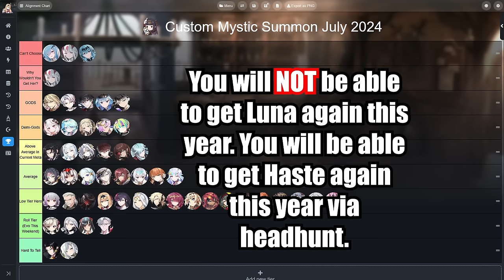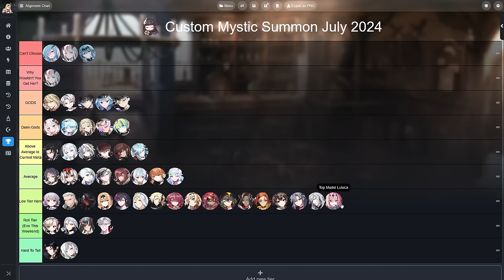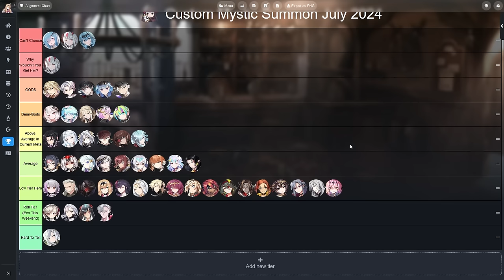MYSTIC SUMMON TIER LIST: 50 Minutes of Yapping About Every ML5 Cause I'm Sick (Epic Seven July 2024)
Rules to Live By:
1. Pull New Moon Luna
2. Don't Get COVID
3. Let's Go Justin!